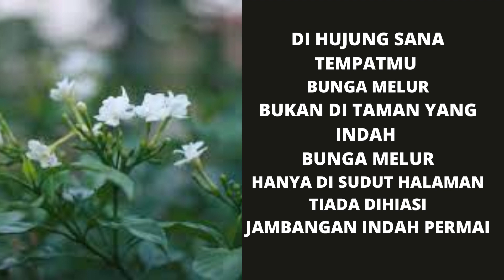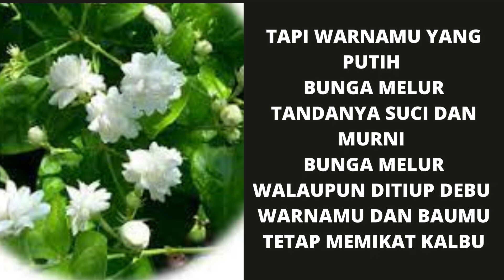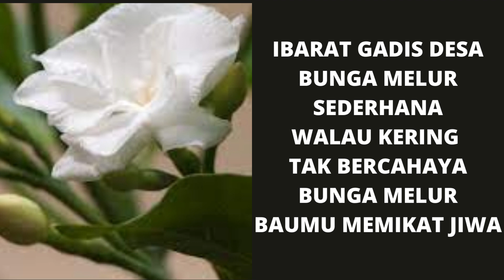My Favourite Lagu-lagu nostalgia (Karaoke version): Bunga Melor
Nada lagu telah diturunkan -1 daripada nada asal